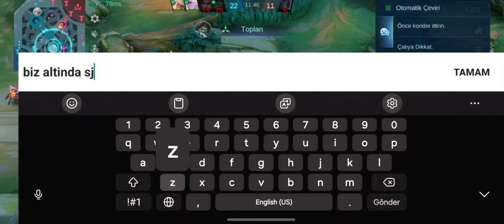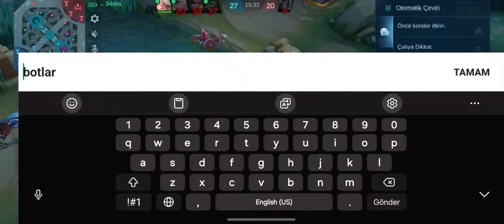MERHAMET EDİN EFENDİMİZ😭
LİKE AT•👍
ZİLLERİ TÜMÜNE AÇ•🔔